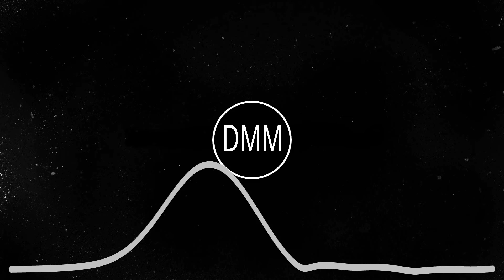[Electronic] Oolacile - Endurance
If you enjoyed this video, I make other videos just like this. If you want to request click contact on my official website.

Contact to request a song, submit a song, or take down a video

If this video has [NC] in its title that means it is guaranteed to be copyright free so that means you can use it in your videos as long as you give credit to the artists and have a link to this video in your discription. NC stands for Non Copyrighted.